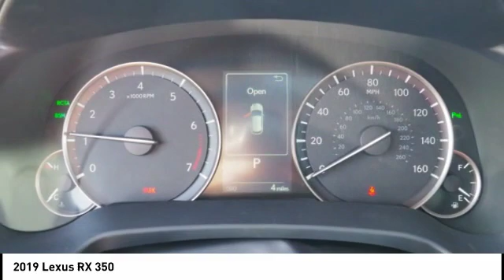2019 Lexus RX 350 for sale in Raleigh NC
2019 Lexus RX 350 for sale in Raleigh NC - Stock # 39939
Year: 2019
Engine: 3.5L V-6 cyl
Transmission: 8-Speed Automatic
MPG Range: 20/27
Exterior Color: Nebula Gray Pearl
Interior Color: Stratus Gray
Address:
VIN: 2T2ZZMCA7KC120598